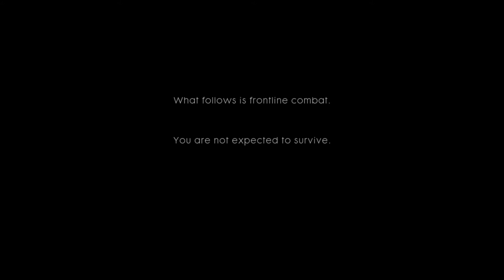Battlefield 1 - Storm of Steel - All Cutscenes (Cinematic)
*Game description*

Battlefield™ 1 takes you back to The Great War, WW1, where new technology and worldwide conflict changed the face of warfare forever.

RELEASE DATE: 20 Oct, 2016
DEVELOPER: DICE
PUBLISHER: Electronic Arts

*Channel Description*